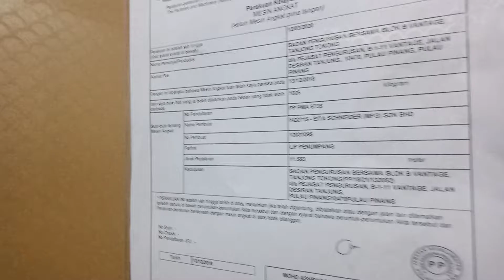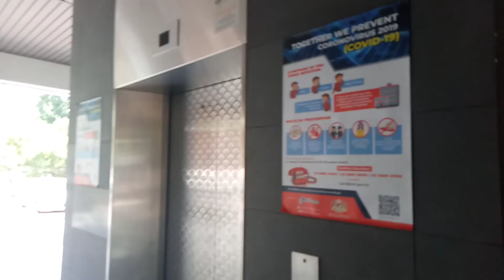EITA-Schneider Elevator at Vantage Desiran Tanjung, Tanjung Tokong, Penang, Malaysia. (Block B)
Total of 3 Blocks at the building. This is a commercial shop lot that near to Island Plaza and Tesco Tanjung Pinang. I had filmed all of the elevators at the shop lot. This one is located at Block B. Block C will be upload ASAP.

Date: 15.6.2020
Device: OPPO A5S

Brand: EITA-Schneider
Usage: Passenger
Capacity: 15 Persons  / 1025 KG
Serviced Floors: G,1,2,3
Elevator Rating:  7/10